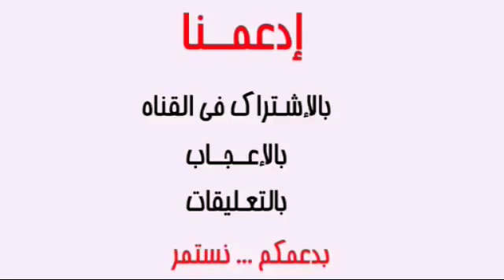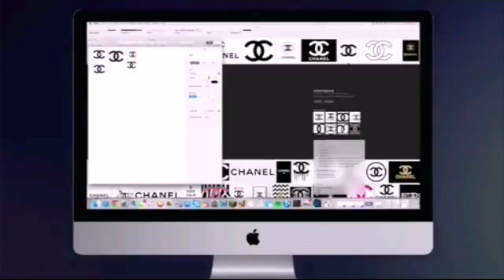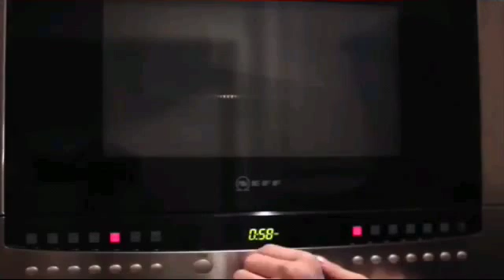DIY Chanel Solid Perfume EOS Diy Valentine s Gift|| اعادة تدوير شنايل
tumblr room,
tumblr room decor,
tumblr cringe,
tumblrisms,
tumblr room tour,
tumblr makeup tutorial,
tumblr diy,
tumblr tag,
tumblr hairstyles,
tumblr girls instrumental,
tumblr outfits,
tumblr aesthetic,
tumblr ask,
tumblr accent challenge,
tumblr apartment tour,
tumblr anon asks,
tumblr app,
tumblr animation,
tumblr aesthetic makeup,
tumblr ask box tutorial 2015,
tumblr art tutorials,
tumblr bedroom,
tumblr background,
tumblr birthday party ideas,
tumblr bedroom tour,
tumblr bedroom diy,
tumblr boys with names,
tumblr blog tutorial,
tumblr bedroom makeover,
tumblr background music,
ivan b tumblr girls,
tumblr couples 2015,
tumblr clothes,
tumblr curls,
tumblr clothing haul,
tumblr challenge,
tumblr cute couples,
tumblr clothes diy,
tumblr couple meeting for the first time,
tumblr couple goals,
tumblr c,
c'est quoi tumblr,
tumblr diy room decor,
tumblr diy clothes,
tumblr decor,
tumblr diy projects,
tumblr drawings tutorial,
tumblr desk decor,
tumblr dan and phil